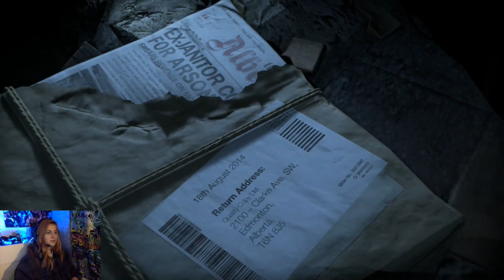Fabian Kohh - Until Dawn #7 [Свиная туша]